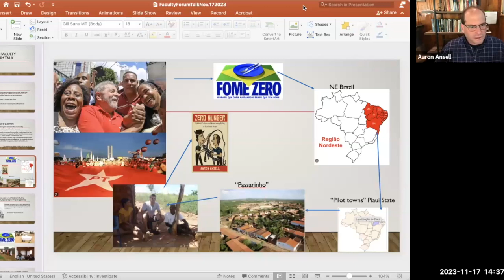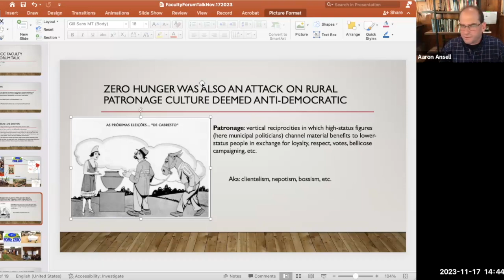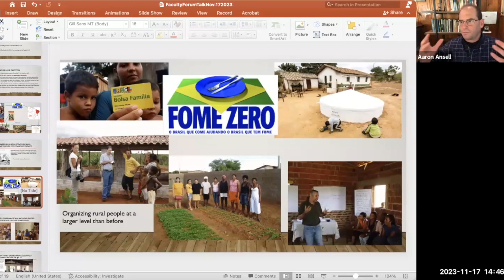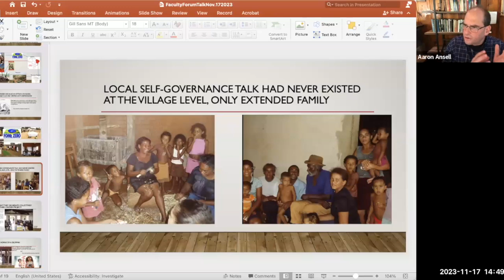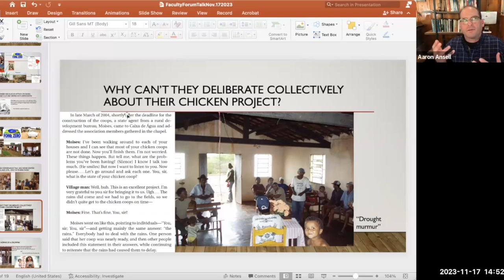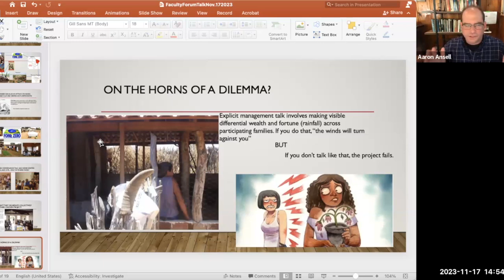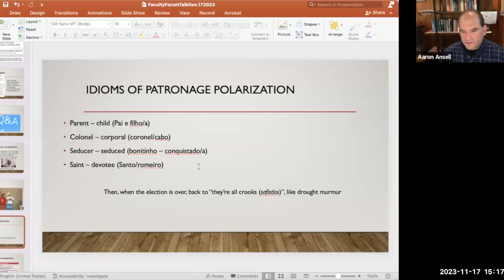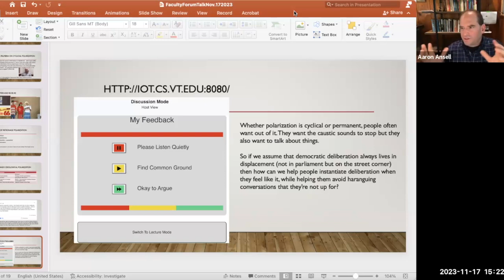Faculty Forum w/ Dr. Aaron Ansell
The Community Change Collaborative (CCC) at Virginia Tech hosted a faculty forum with Dr. Aaron Ansell on November 17th, 2023.

Dr. Aaron Ansell is a cultural anthropologist with a regional specialty in northeast Brazil and a topical emphasis on local politics and the language forms people use to conduct politics. His work has largely focused on patronage (patron-client) relations and non-ideological forms of polarization in small-town Brazil, as well as government efforts to dismantle patronage factions in the name of fighting corruption. More recently, Ansell has turned to the dynamics of political polarization in the US, designing a software aimed at helping people signal their receptivity (or lack thereof) to critical confrontation in particular situations.